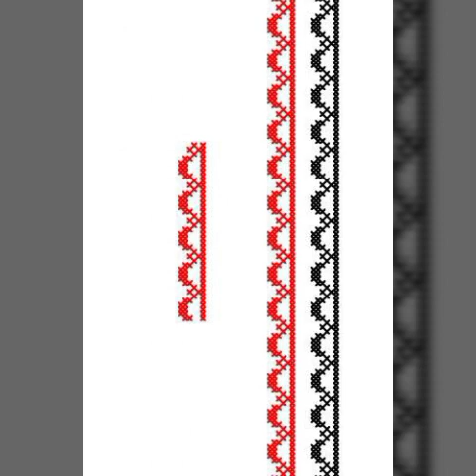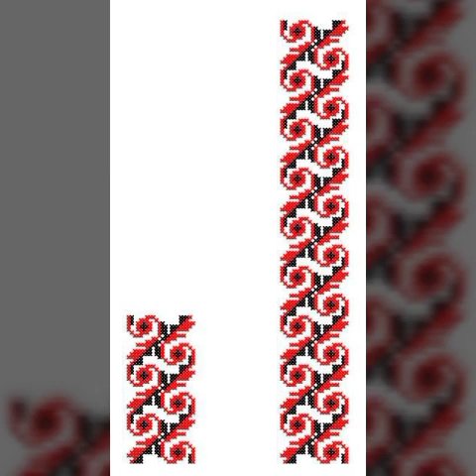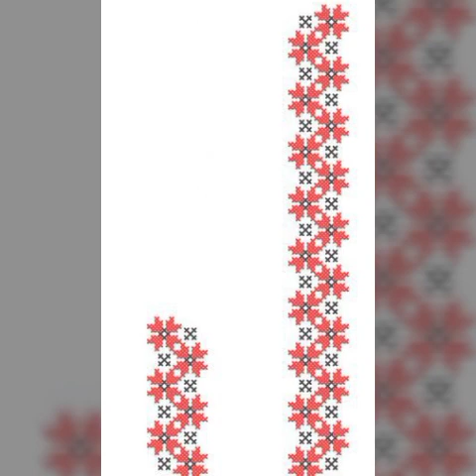marvellous beautiful cross stitch pattern)/pattern for everything